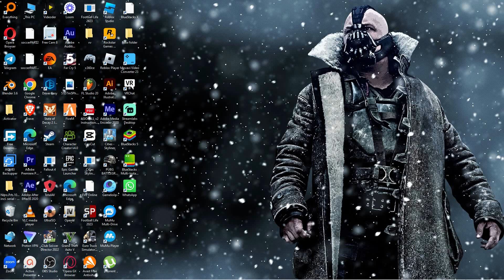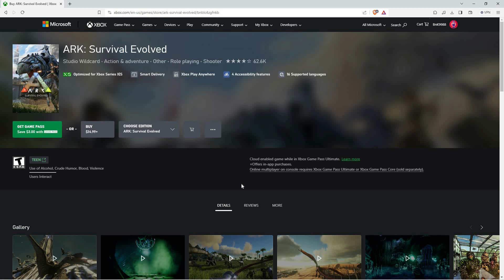How To Crossplay ARK PC and Xbox (2025) - Easy Fix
How To Crossplay ARK PC and Xbox

Can’t team up in ARK with friends on PC and Xbox? This video shows you exactly how to enable and configure crossplay in ARK: Survival Evolved so you can tame dinos together across platforms.

Follow step-by-step guidance to link your accounts, adjust server settings, and troubleshoot common “crossplay not working” errors.

🔹 enable ARK crossplay on Xbox One
🔹 enable ARK crossplay on Xbox Series X|S
🔹 enable ARK crossplay on PC via Steam
🔹 link Epic Games account for ARK crossplay on PC
🔹 fix “crossplay matchmaking failed” error in ARK on Xbox
🔹 troubleshoot ARK crossplay connection on PC LAN servers
🔹 resolve “cannot see Xbox players” issue in ARK PC settings

Applies to: ARK: Survival Evolved on Xbox One, Xbox Series X|S, PC (Steam & Epic Games Launcher).